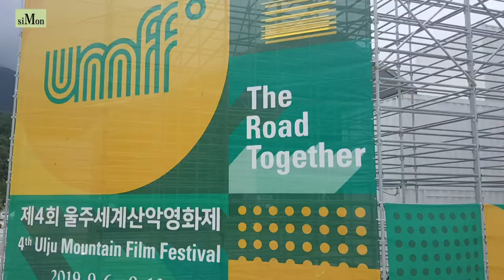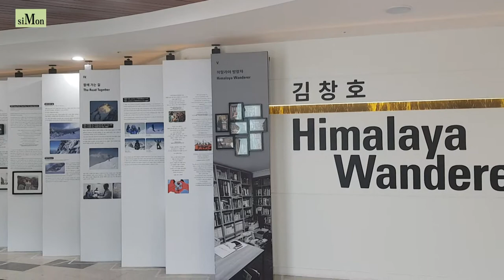영남알프스에서 세계 산악영화제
국내 유일의 산악영화제인 울주세계 산악영화제의
대단원의 막이 올랐습니다.

30여년간 기자생활을 마치고 홀로서기를 하며 세상을 다시 본다.

네이버TV에서도 볼수 있습니다.